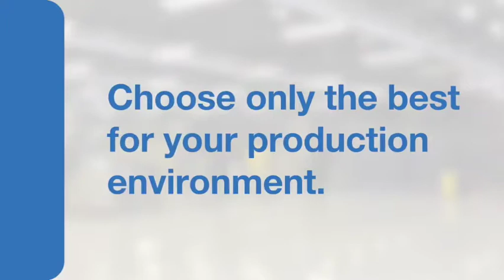Need for accurate designs of dosing systems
The designs for dosing systems in the gas and fumes industries have to be accurate to ensure safety, says chemical dosing and pumping applications supplier Packaged Metering and Pumping Solutions (PMPS) technical director David O’Neill.